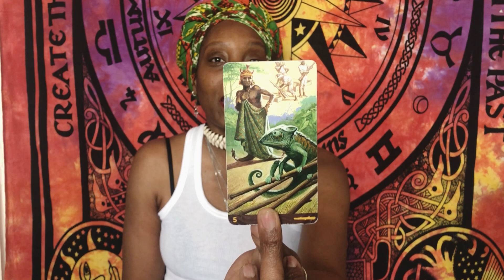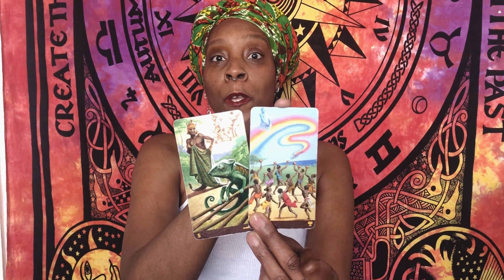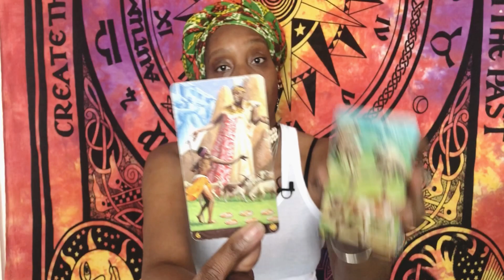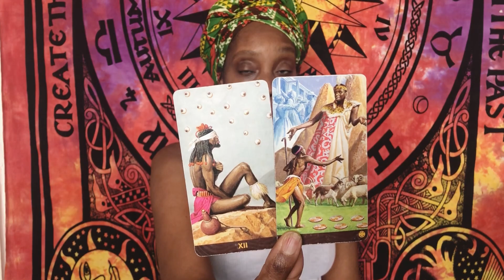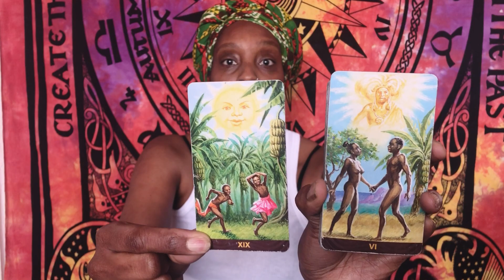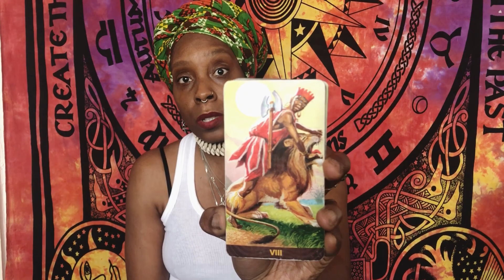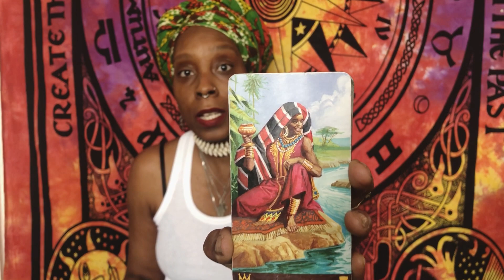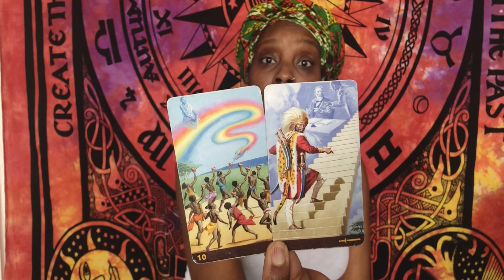Leo Inner Child Healing and Rebalancing of Self Leo Tarot May 2021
Leo what does your inner child need right now? Pay attention because if your inner child is suffering it will affect all aspects of your life. Leo Inner Child Healing and rebalancing of Self Leo Tarot May 2021

Check your sun, moon and rising signs for a full overview of the potential energy in May. Your sun tells you about your ego and Self, your moon tells you about your emotional, instinctual and subconscious and your Rising tells you about your physical world.

Intro: 00:00 - 01:28
Tarot Reading: 01:29  - 15:25
Oracle Wrap Up: 15:26 - 20:43

Decks: The African American Tarot  | Moonology Oracle

NEW offer!!! 3 Card Spread £11.11

My Wishlist